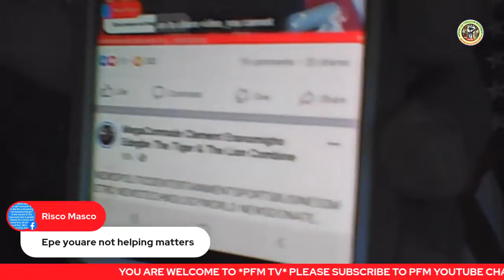👉🇳🇬PETER OBI, SEN YUSUF AHMED👉BOLA TINUBU, SEN. KASHIM SHETTIMA👉ATIKU ABUBAKAR, IFEANYI OKOWA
👉🇳🇬PETER OBI, SENATOR YUSUF BABA-AHMED👉ASIWAJU BOLA TINUBU, SENATOR KASHIM SHETTIMA👉ATIKU ABUBAKAR, GOVERNOR IFEANYI OKOWA AND OTHERS.

👉🇳🇬PLEASE SHARE LIKE FOLLOW AND INVITE YOUR FRIENDS AND FAMILY TO WATCH👉🇳🇬TALK YOUR OWN MAKE I TALK MY OWN BY FOLLOWING THE LINK TV

👉SHARE👉LIKE AND FOLLOW PFM TV PAGE BEFORE YOU WATCH 🙏🙏 BY FOLLOWING THE LINK BELOW IF YOU WANT POLITICAL REVOLUTION🙏🙏🙏👉👇👇👇

👉👉👉IF U ARE FROM ORHIONMWON AND YOU WANT POLITICAL REVOLUTION,  JION THIS GROUP👇👇👇

👉PLEASE HELP US SHARE 👉👉👇👇
REAL OR FAKE TV